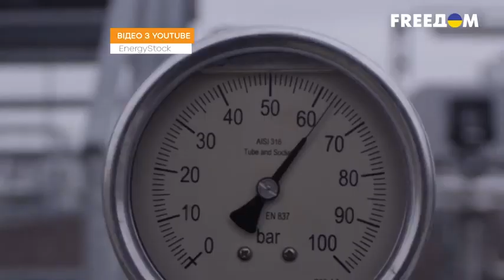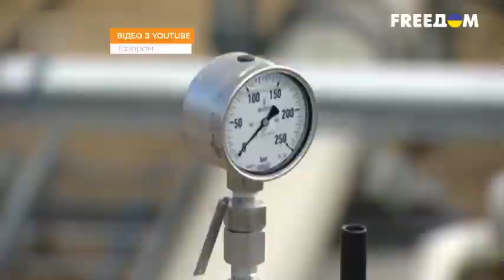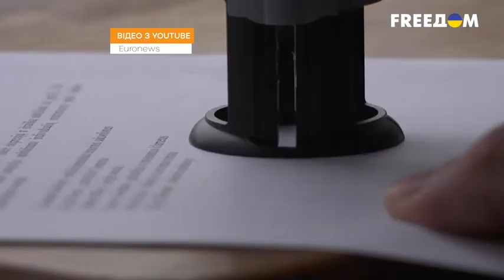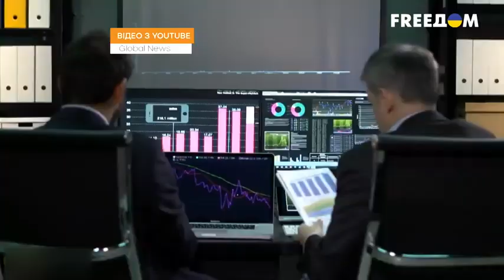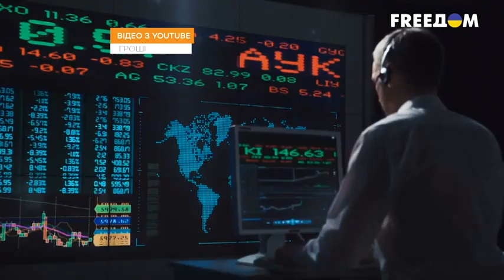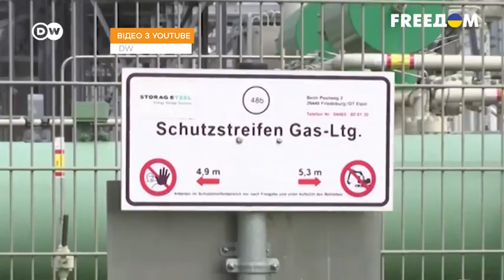Как вентиль ни крути, Европа ОБОЙДЁТСЯ и без российского ГАЗА.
На нашем канале отобраны:
ТОЛЬКО
ТОЛЬКО
ТОЛЬКО
ТОЛЬКО
ТОЛЬКО
ТОЛЬКО
ТОЛЬКО

По материалам авторов.